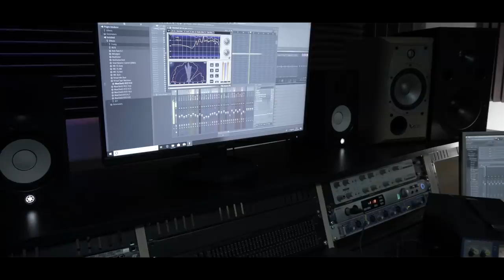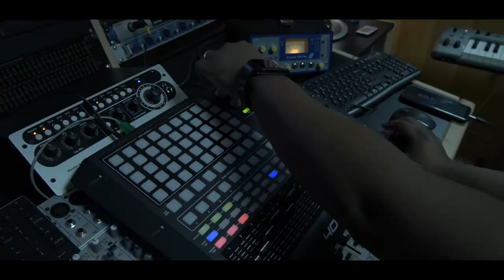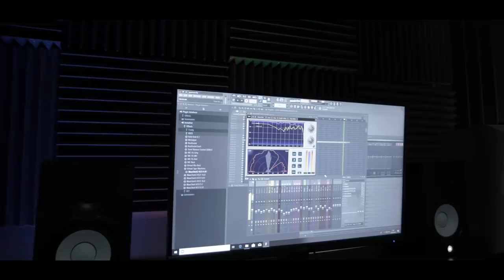Guerrera - Leyre ( Video Oficial )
Play y Compartan espero que les guste !! 💖🙏

Productor:Kilo Beat
Video: Slow Films

Prod.by : kilo Beat
Director y productor : Slow Films / Yourbestcover